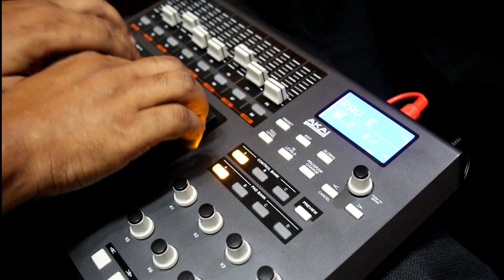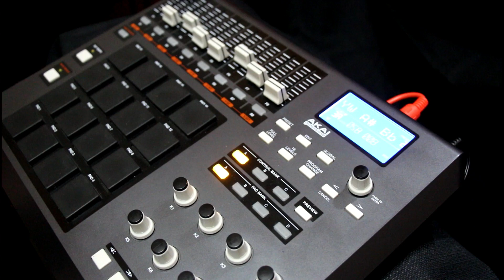Fender Rhodes Test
Akai MPD 32 Midi Controller Through Yamaha Montage 6 Keyboard.